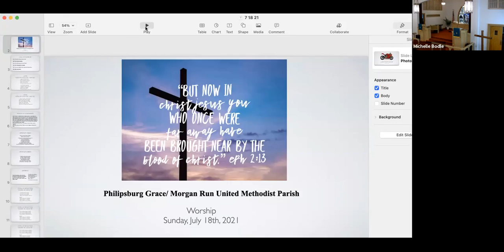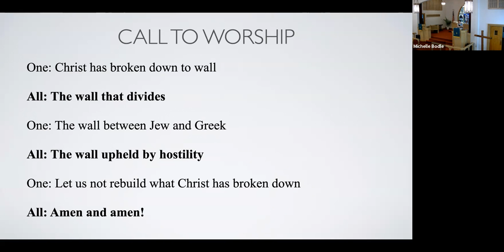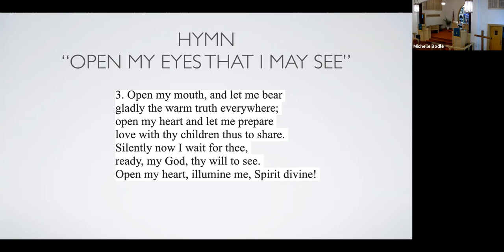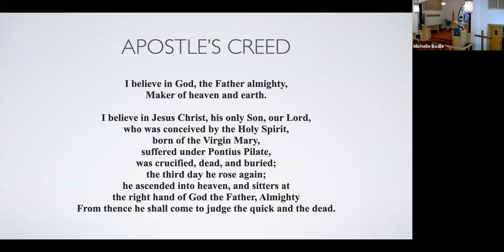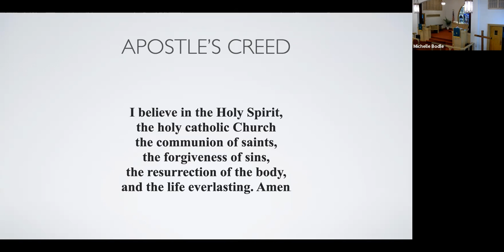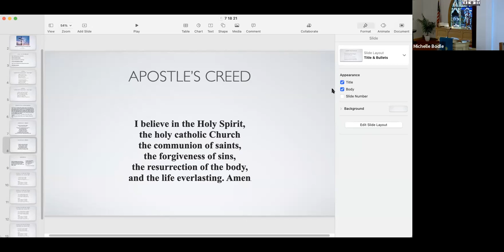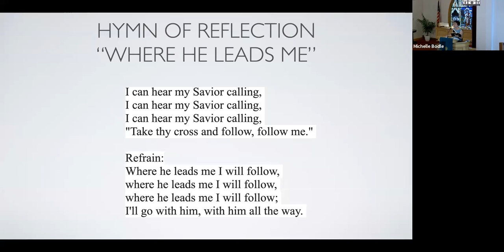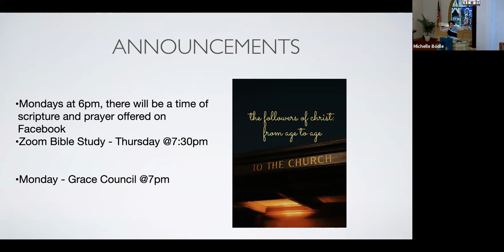Worship 7/18/2021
Sermon: “Paul’s Letter to the Ephesians: Who You are in Christ” - Rev. Michelle Bodle

Worship Notes:
Liturgy:
Call to Worship, Prayer of Confession,  and Offering Prayer by Rev. Michelle Bodle
The Apostle’s Creed - Public Domain

Hymns:
“Open My Eyes that I May See”- Words and Music: Clara M. Scott (1895) Public Domain. CCLI Song # 2828718

“Where He Leads Me” - Words: E. W. Blandy; Music: John S. Norris (1890). Public Domain CCLI Song # 36767

Musican: Ed Walls Jr.